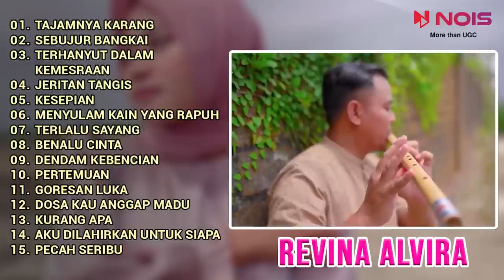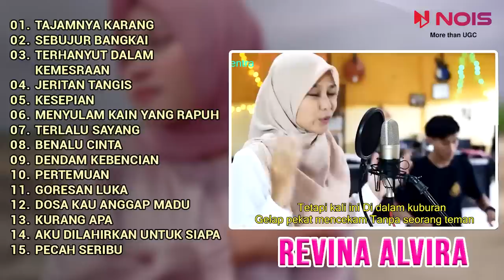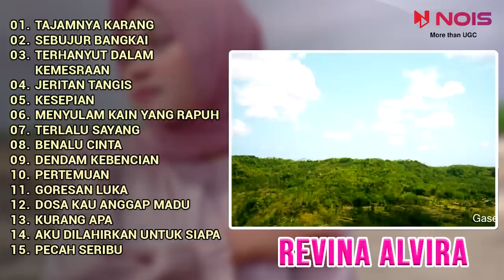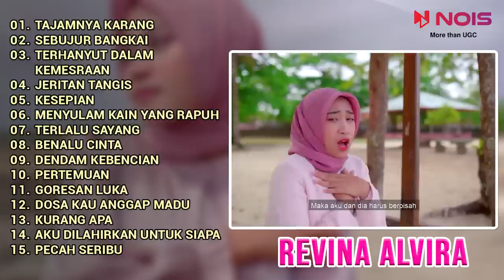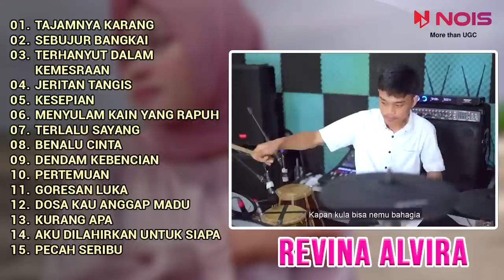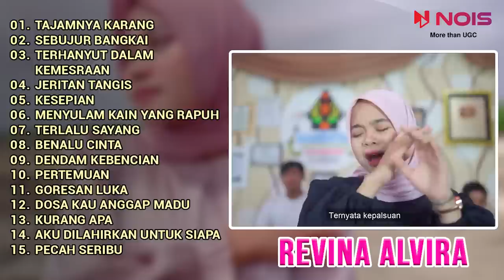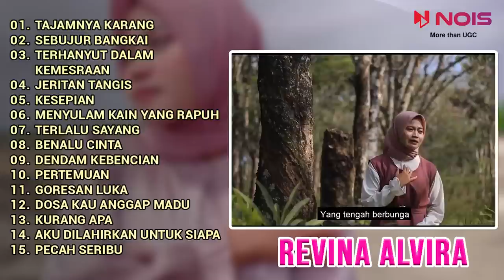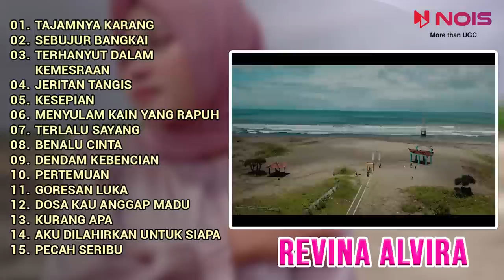youtube video #-B5VGJz87wg